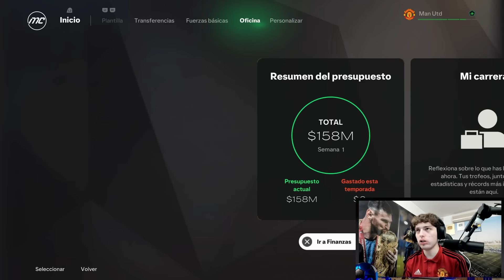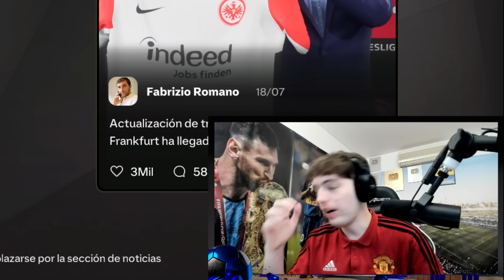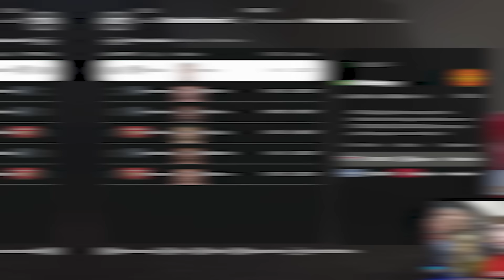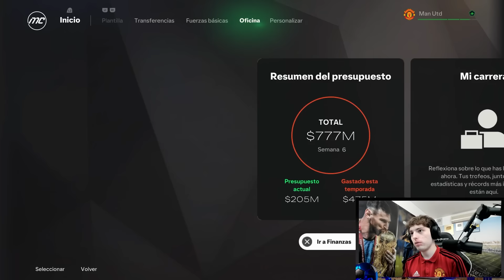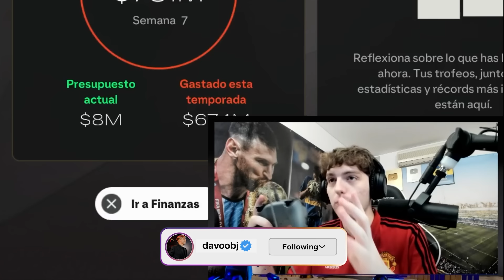MI ULTIMA OPORTUNIDAD EN EL MANCHESTER UNITED... EPISODIO 6 (MODO CARRERA COMO DT)